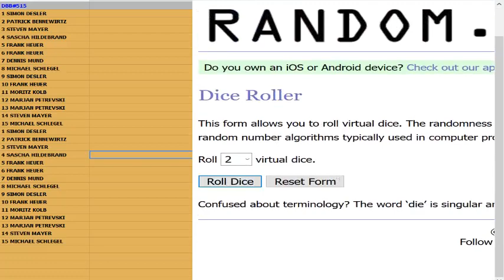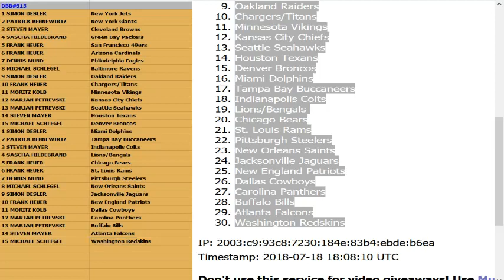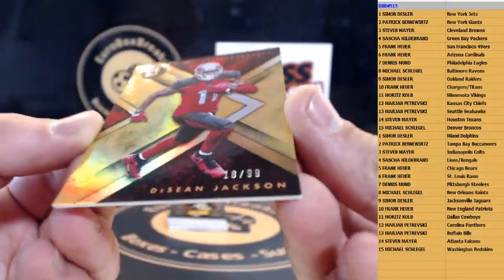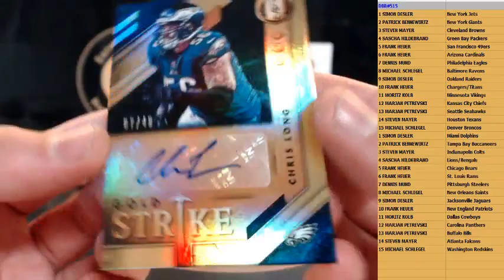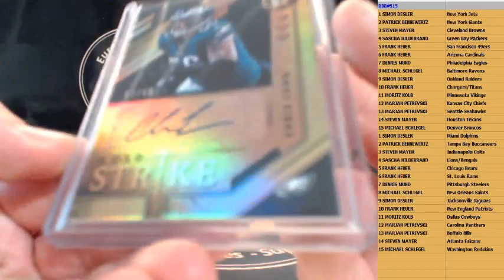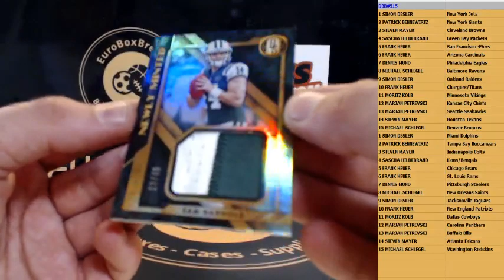NFL DBB#515 - 2018 Gold Standard Football 1 Box Break